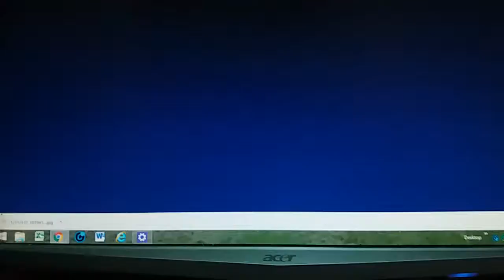On the tracks to fezzou stage 6 2017